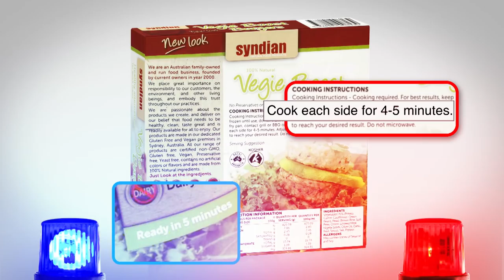The Catch: Vege Boost Burgers